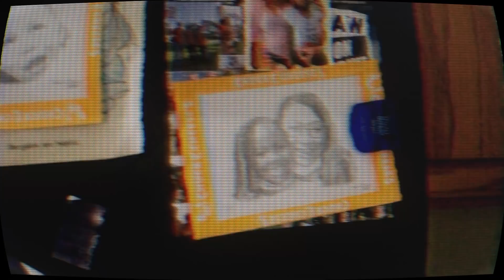Showing our son where we grew up | The Grizzlies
Taking our son to the city we grew up in... | The Grizzlies

Baby Tee was only 3 months old when we filmed this vlog, It was his FIRST TIME visiting Saginaw Michigan and Joy road in Detroit.

Never miss a video and turn those post notifications on for a chance to get a shout out 🛎❗️

⇢ STALK US! 📱

M Y E I S H A

T E E